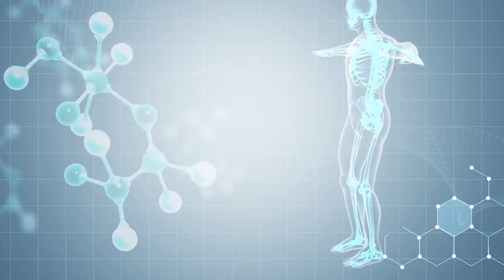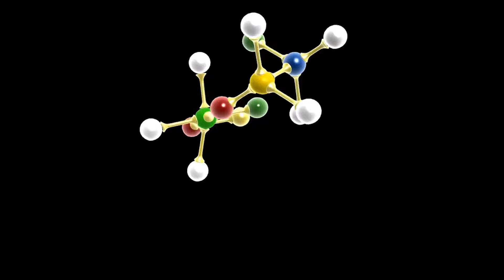运动真的伤膝盖吗？运动后膝盖痛了该怎么办？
想解决膝盖痛的问题，先要搞清楚为什么膝盖会痛。现如今，人们参与各种体育运动的意识越来越强，特别是很多中老年人也加入其中。然而在锻炼的同时，运动损伤风险也随之增加。这是因为，很多人对体育运动的认识依然存在很多盲区，对很多理解也有所偏差。

根据各种体育运动和锻炼活动对骨关节的撞击和扭力负荷的程度，可以将它们的强度分成三类：

低强度：休闲式游泳、划船、滑雪、健身操、高尔夫球、散步、交际舞或水中有氧运动。

中强度：保龄球、击剑、骑自行车、划船、滑冰、攀岩、网球双打、爵士舞和芭蕾舞、有氧运动、举重、帆船运动、快步走、乒乓球、划艇运动、野外远足、骑马。

高强度：棒球、垒球、篮球、排球、足球、橄榄球、手球、壁球、网球单打、跑步、长曲棍球、滑水、空手道。

也因为这样，运动损伤发生率很高，特别是有跳跃动作的运动。不过，在一般的运动中，如果关节没有受到意外的创伤（例如摔伤、撞伤），是达不到这么大的损伤的。一般人的态度都是避免看病，除非真的有必要。

例如跳伞运动，很多跳伞员因为“硬着陆”受伤，然而，很多人都不会当一回事，以为痛楚几天后就没事了。因此，即使在膝盖受伤（例如跌倒时膝盖着地或扭伤膝盖）之后，只要还能继续行走（或跛行），很多人都不会就医治疗。却不知道这受伤的部位，一旦发炎可能会引致疼痛、僵硬和红肿而烙下后遗症。估计很多人就开始觉得就是因为运动，所以膝盖才会受伤！

膝盖受伤发炎，虽然没有生命危险，但会影响大多数人的日常活动，也就影响了他们的生活质量。开始时通常疼痛症状潜伏不明显，然后经过多年的缓慢积累后出现反复发作的疼痛，和膝关节肿胀形成不良循环。

那么，既然知道了为什么膝盖会痛，要怎么办呢？

其实对抗疼痛先要解决关节发炎，以免导致病情恶化。特别是在中老年人，膝关节一旦发炎，疼痛就愈发严重，关节出现了肿胀还出现内部积液。某些职业劳动、剧烈运动、损伤，可使关节形成过度的压力，它可促使软骨细胞发生退行性变化，而退变的细胞又使基质合成减少，更加剧软骨细胞的破坏，形成不良循环或致残。

那么，既然知道了引起膝关节疼痛的原因是什么，那要怎么办呢？

全威 (Quan Wei)特级关节活素(Ultra Joint)是一种为了用于防治关节发炎，缓解关节酸痛的组合物。特级关节活素有助于缓解骨关节之发炎疼痛、僵硬、肿胀，腰酸背痛。修复关节损伤，减轻关节炎症和疼痛，减少关节软骨的破坏。比关节活素有更明显的抗炎、镇痛和抗痛风作用。

为了加强对抗关节的发炎，特级关节活素(Ultra Joint)在关节活素在原有的配方上添加透明质酸 (Hyaluronic Acid) 与壳聚糖（Chitosan）。

透明质酸 是人体膝关节中天然润滑液的组分之一。透明质酸会随着年龄的增加在骨关节中的浓度和分子量降低，因此影响其作为关节减震、润滑等功能。

壳聚糖（Chitosan）具有良好的抗菌消炎生物相容性、骨传导率、生物降解性和吸附性能，被认为是治疗骨缺损的理想材料。保水性能很好，几乎可与透明质酸相当持续保湿作用，有助于减轻疼痛，保护关节软骨、预防关节粘连。促进滑膜细胞的分泌滑液，润滑、减震和滋养膝关节作用。达到减轻疼痛、改善关节功能的效果。特级关节活素Ultra Joint具有很好的防治效果，能够实现保健治疗的双重功效。

全威 特级关节活素 (Quan Wei Ultra Joint)现己在新加坡各中西药行均有出售。询问电话：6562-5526。关节疼痛